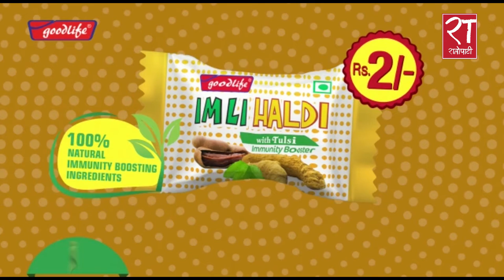अराजकता छोड, अनुशासित भएर पार्टीमा आएर काम गर : प्रधानमन्त्री